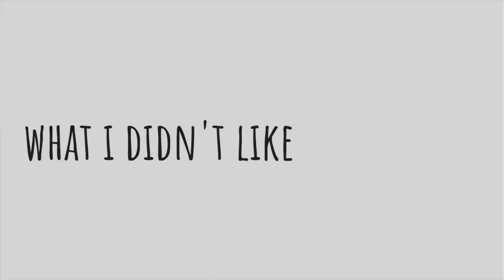40-b. Bwandungi's NetGalley book reviews // FOE Iain Reid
In which I review FOE by Iain Reid.

Publication Information
▬▬▬▬▬▬▬▬▬▬▬▬▬♥ღ•°
Foe
by Iain Reid
Simon & Schuster Canada
Simon & Schuster
General Fiction (Adult)
Pub Date 07 Aug 2018

▬▬▬▬▬▬▬▬▬▬▬▬▬▬▬▬▬▬▬▬▬▬♥ღ•°

Credits
▬▬▬▬▬♥ღ•°
ღ Music from iMovie library: Collins short - intro & outro